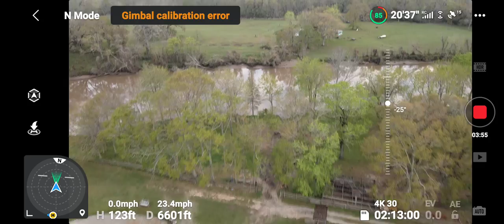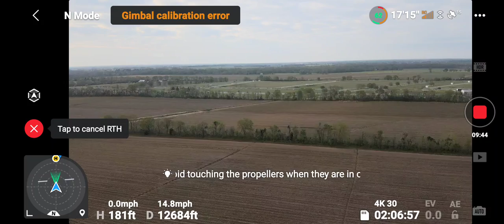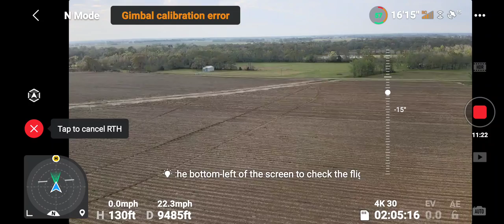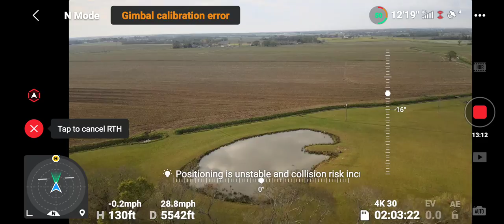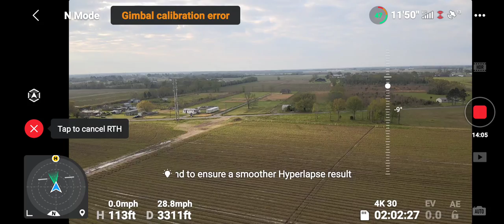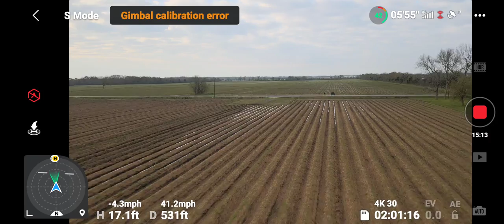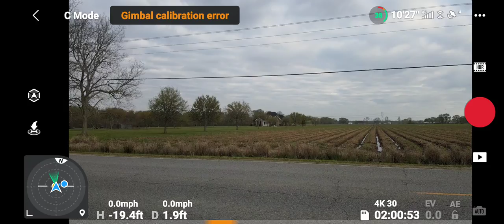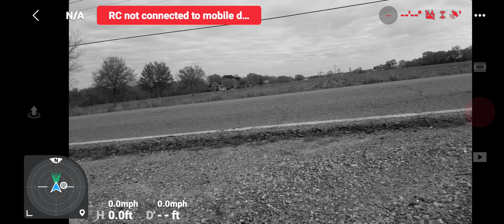Range test MAVIC AIR II 2021 15,000 plus Feet:)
Abbeville